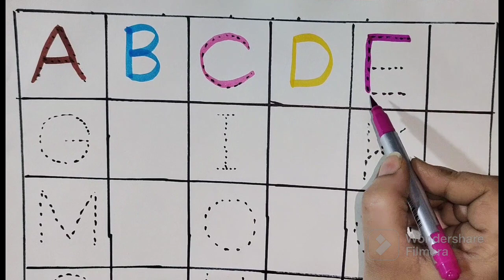A for apple, b for ball, abcd alphabets, phonic song, english varnmala, abcd rhymes, toddlers video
abcd Alphabets for kids l Learn abcd, alphabets song l A for apple, b for ball phonic songs

Alphabet coloring pages for toddlers

Alphabet coloring worksheets for kindergarten pdf

Letter A coloring pages pdf

Alphabet Coloring Pages PDF

Alphabet Coloring Pages for adults

Cute Alphabet Coloring Pages